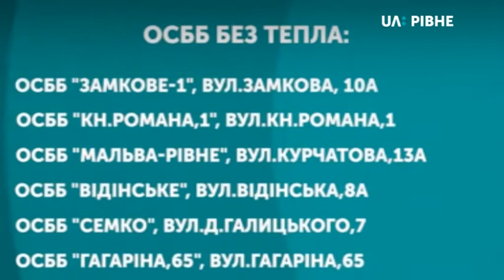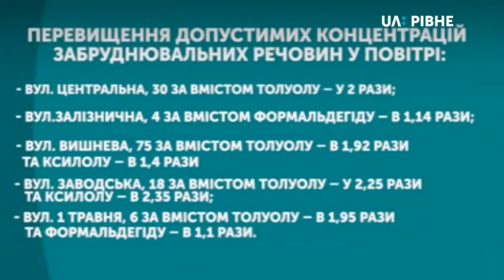31.10.2019. Новини. 08:00